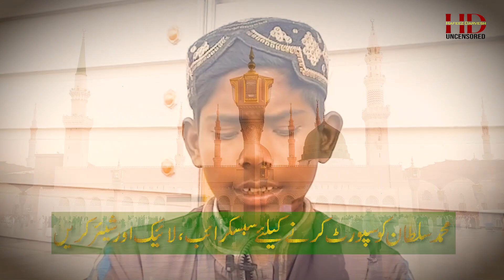main banda e aasi hoon , اسلام آباد میں مانگنے والے لڑکے کی آواز کا جادو